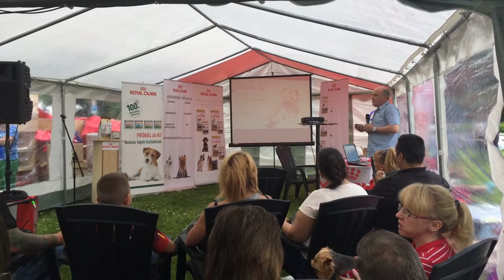RC Yorkshire terrier nap 2017.